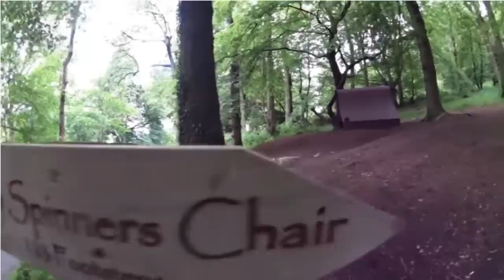Top 5 Real Fairies Caught on Camera & Spotted in Real Life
Top 5 Real Fairies and Fairy villages caught on Camera. Tooth Fairy caught on Camera.